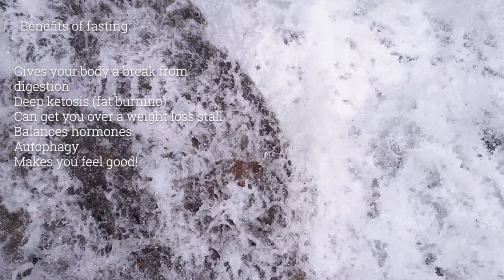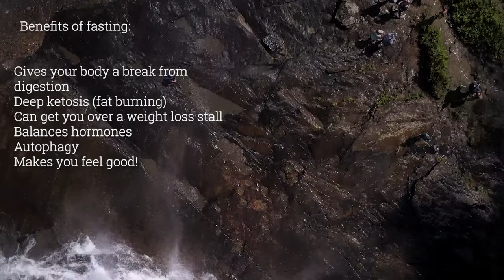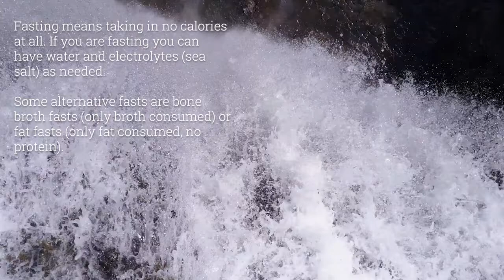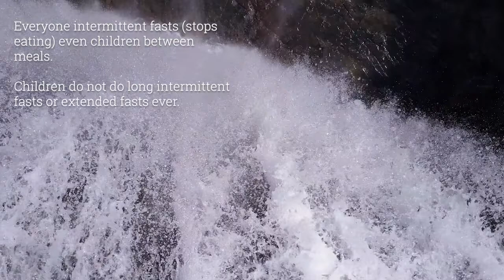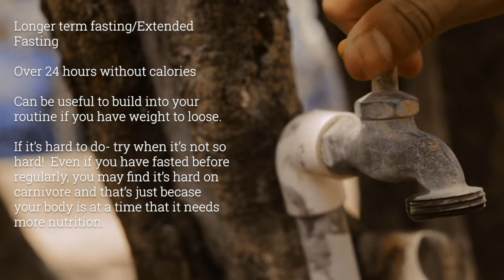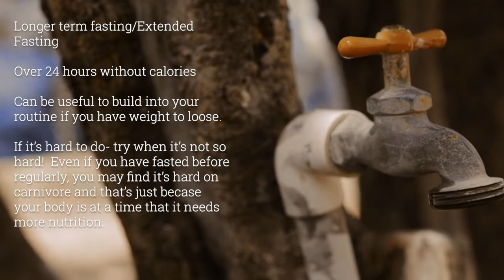Fasting and Carnivore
Useful links:

Epic Tallow (I add this to most of my food)
Learn more about the GAPS Diet, which we used to heal food allergies, for autism recovery, and excema relief
And here is everything you need to know about starting the keto diet, which we use for weight loss, cognitive enhancement, and more energy